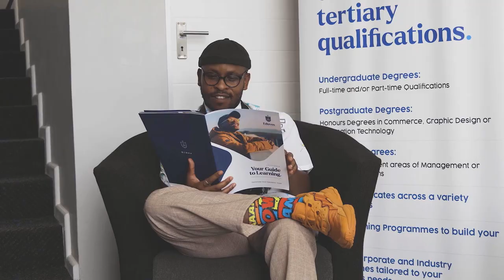Nelson Mandela Bay Campus Tour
Take a virtual tour of our new campus in Nelson Mandela Bay.

At Eduvos, we offer over 27 accredited qualifications that are internally recognised, and we have 4 intakes throughout the year so it's never too late to start your studies.

Enrol with us today at eduvos.com